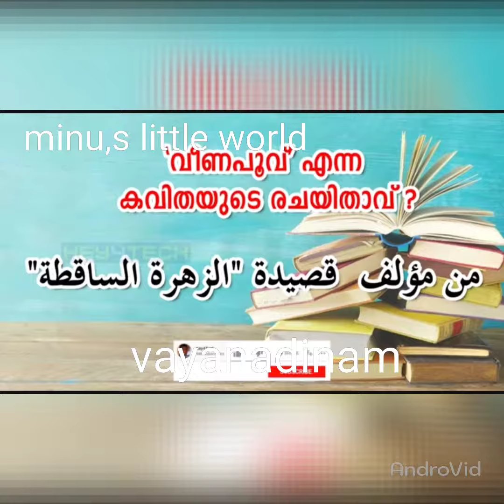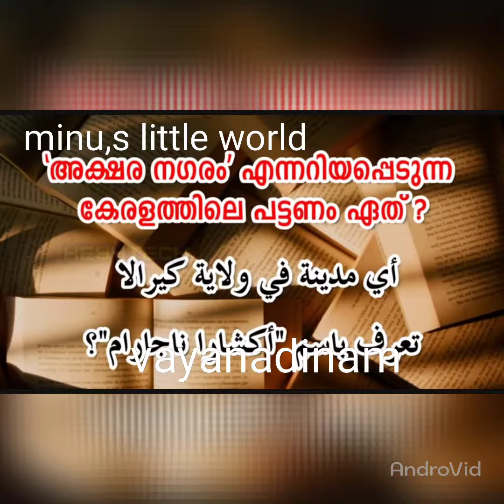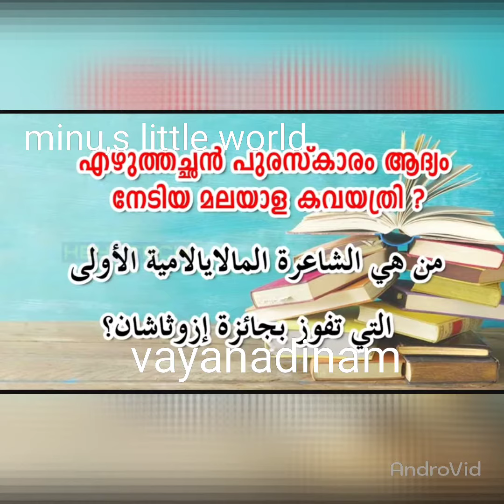വായനാദിന quiz അറബി മലയാളം.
വയനാദിനം